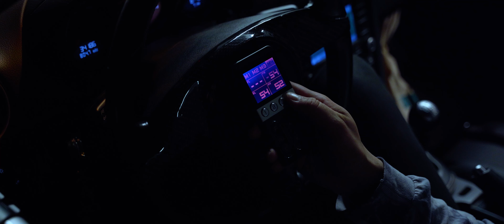Tyler's #1 Karma Cayman // DEAD.ON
Car: @TylerCordura IG: tylercordura